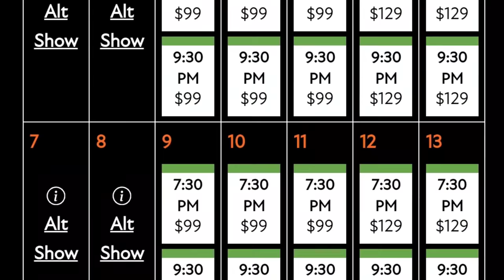Should you spend over $150 for The Atomic Saloon @ Venetian?? Pros/cons ~ Prices and Seating Chart!!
My full review and ticketing guide for The Atomic Saloon Show at the Venetian resort in Las Vegas! Here I provide my personal thoughts on the show, and I also guide you through the seating chart, where I explain the prices and what kind of discount offers you can expect to find!

My show ratings explained...

⭐️⭐️⭐️⭐️⭐️ = "MUST SEE"
4.5 ⭐️ = "EXCELLENT"
⭐️⭐️⭐️⭐️ = "GREAT"
3.5 ⭐️ = "VERY GOOD"
⭐️⭐️⭐️ = "GOOD"
⭐️⭐️ "FAIR"
⭐️ = "SKIP IT"

I pay my own way to bring you my honest, unbiased reviews. Plus, it's the only place where I will directly talk to viewers and answer your Las Vegas questions! I would be thrilled to have you as a supporter!

0:00 Show Overview
2:04 Prices and Seating Chart
7:35 Discount Stoplight
8:10 Personal Thoughts and Rating